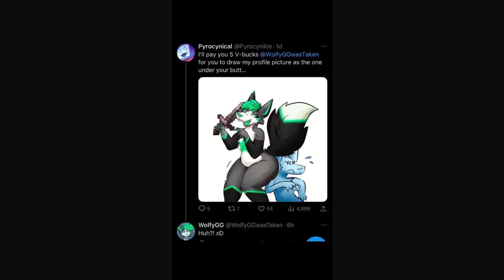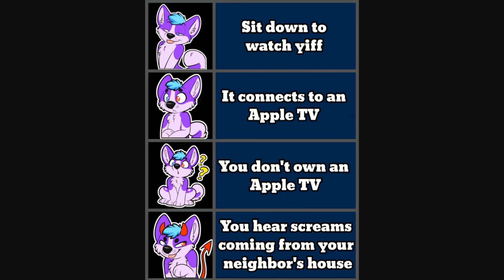Best Weekly Furry Memes 1-2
source: yewonlee1999